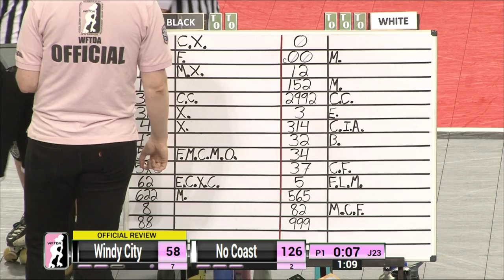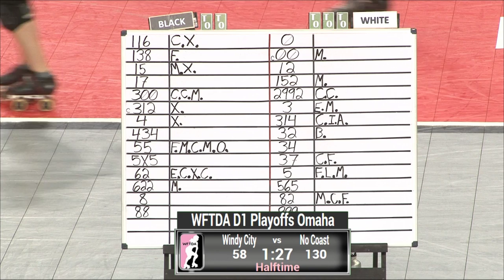Game 8: No Coast Derby Girls v Windy City Rollers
2015 International WFTDA D1 Playoffs: Omaha - Game 7: Toronto Roller Derby v Boston Derby Dames